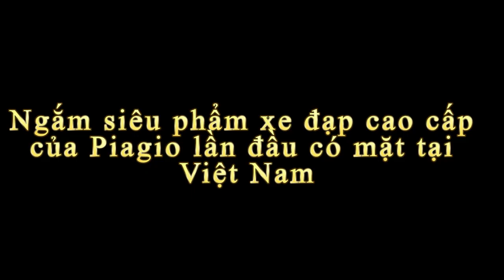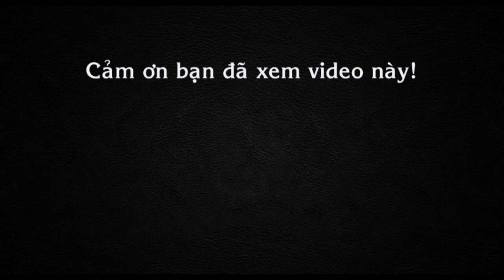Ngắm siêu phẩm xe đạp cao cấp của Piaggio lần đầu có mặt tại Việt Nam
Tin báo mới hôm nay Ngắm siêu phẩm xe đạp cao cấp của Piaggio lần đầu có mặt tại Việt Nam. Chiếc Wi-Bike Active của Piaggio có giá thị trường khoảng 3.235 USD và về Việt Nam thì giá tầm khoảng trên dưới 100 triệu đồng.